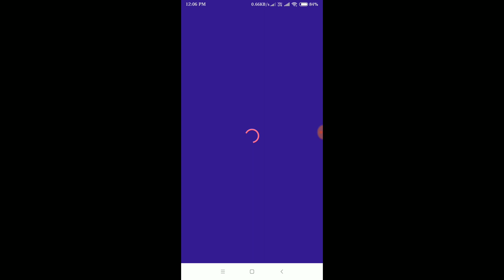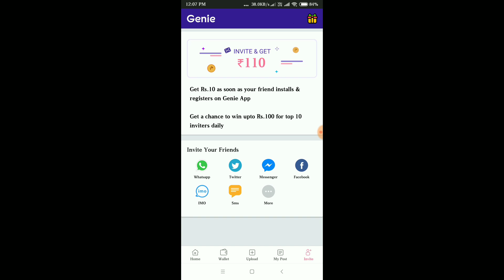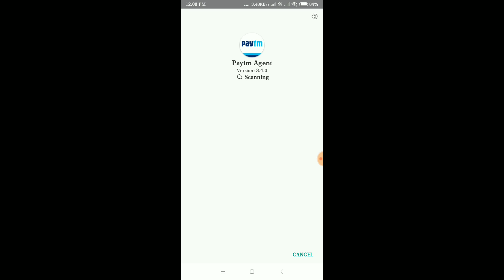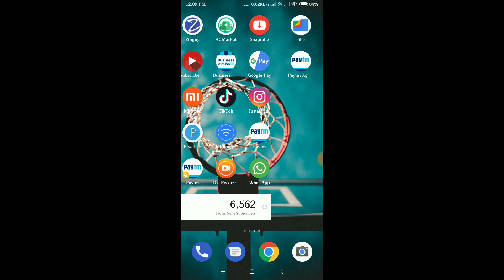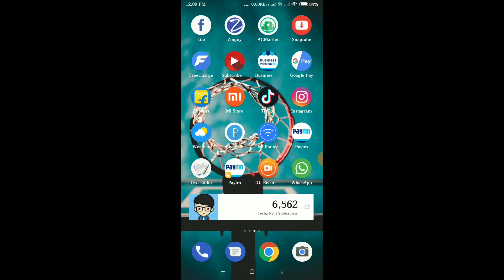How To Register Paytm BC App || Paytm Par KYC ₹40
♊ My Use All Device,

♊All Best Mobile In Price,

1.Under ₹5,000

✴️Asus ZenFone Lite L1

2.Under ₹8,000

✴️ Samsung M10

3.Under ₹10,000

✴️ Asus Zenfone Max Pro M2

4.Under ₹12,000

✴️Realme U1

5.Under ₹15,000

✴️Mi A2

6.Under ₹17,000

✴️OPPO K1

7.Under ₹20,000

✴️Poco F1

♻️ MY Application:-Coming Soon ✔️